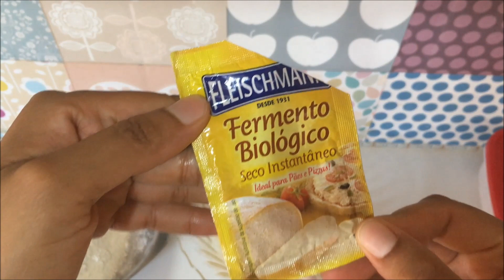LANCHE FÁCIL E RÁPIDO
Ingredientes:
1 ovo
1 colher de sopa de açúcar
1 colher de sopa de margarina ou manteiga
1/2 pacote de fermento biológico para pães
2 xícaras de farinha de trigo (pode precisar de mais)
Mais ou menos 1 xícara de água morna (por aos poucos)
1 colher de chá de sal

Queijo muçarela para rechear ou o recheio que preferir